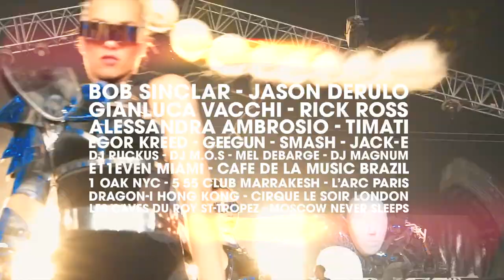BASE Dubai pop-up in Moscow for theWorld Cup 2018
Bringing state of the art production from Dubai to Moscow, BASE combines cutting-edge entertainment, art & live performances to create extravagant events. The opulent pop-up will launch on June 14 with American R&B star, Jason Derulo. Scheduled to open the official ceremony with his single ‘Colors’, written specifically for the tournament, Jason Derulo will kick-start the BASE Moscow line-up with an intimate live performance.